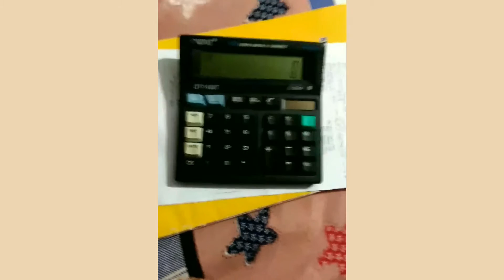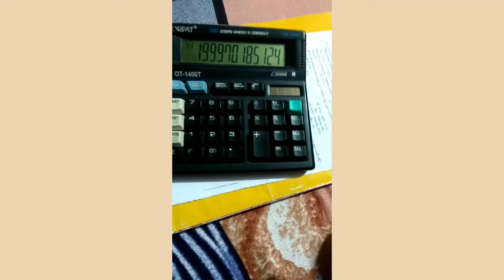How to find Antilog with the help of simple Calculator in hindi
How to find Antilog by calculator easier method
antilog kese nikalte hai in hindi